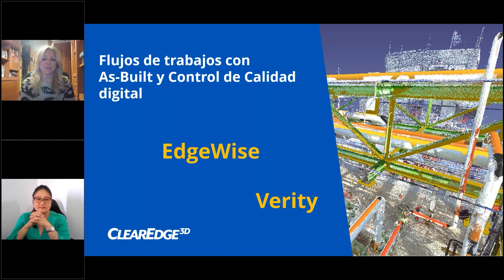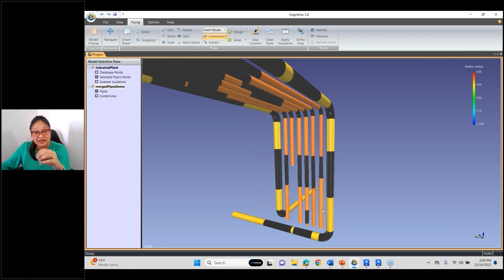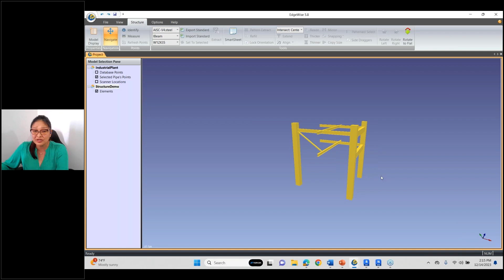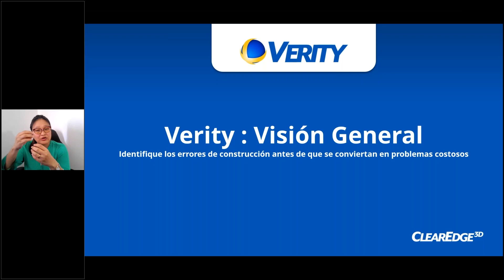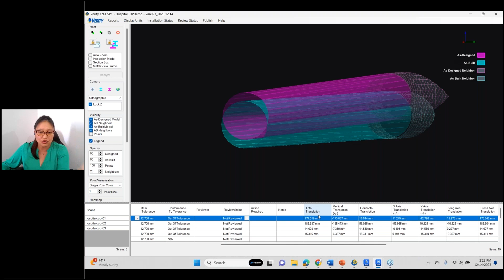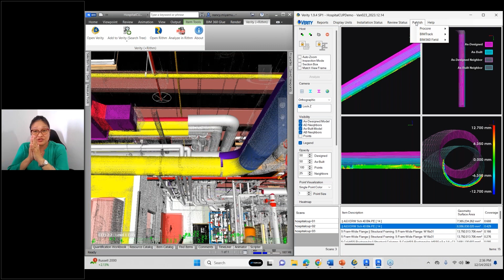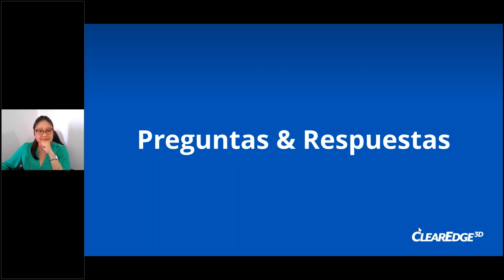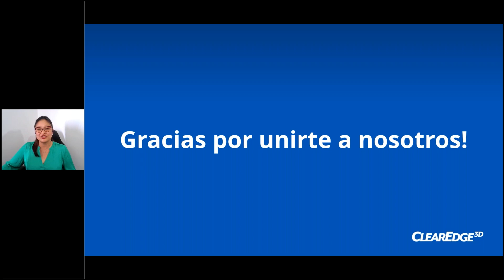Seminario Web en Español: Flujos de Trabajos con As-Built y Control de Calidad Digital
Descubra cómo nuestro software EdgeWise y Verity puede reducir significativamente el tiempo de modelado de obra y permitirle verificar el trabajo instalado más rápidamente.